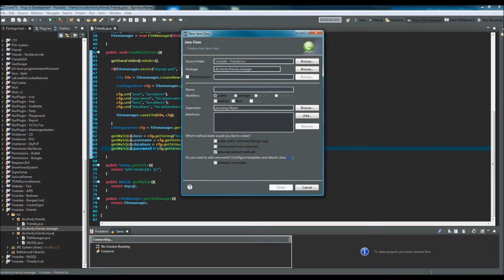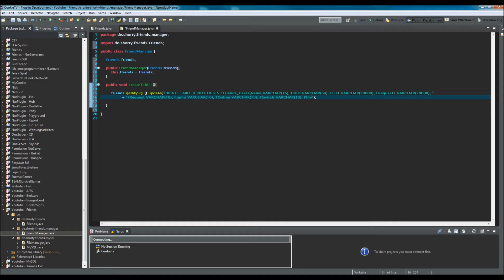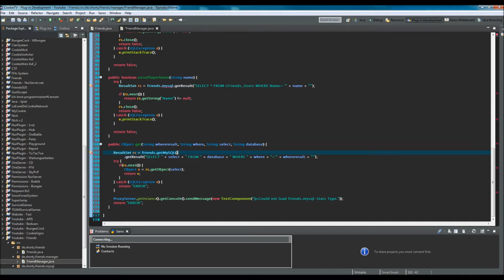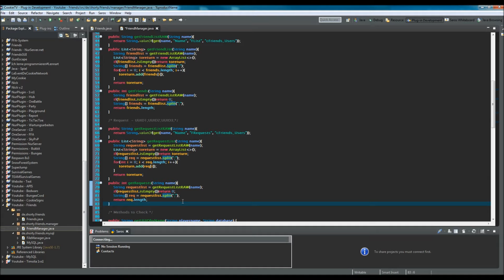► Freundesystem programmieren | #2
Weiter gehts mit MySQL :)

» Wichtige Links
➥ Meine Website» | zurzeit nicht erreichbar
➥ Meine Server» | zurzeit nicht erreichbar
➥ Code» -/-
» Meine Partner / Designer
» Besuche mich auf meinen Socialmedia Kanälen:
➥ Skype-add » Shorty.332
➥ Teamspeak-join » Baumblau.de | NurServer.net
» Intro | Outro
➥ Outro-Background » CookieTV
➥ Outro » CookieTV
➥ Minecraft-Clips » by Achso
» verwendete Musik
➥ Intro » Alan Walker - Spectre
➥ Outro » * - Jetlife
➥ im Video » Heroes Tonight, Symbolism, Spectre, Fade, JetLife
» Schlusswort :)
 Wenn dir meine Videos gefallen,
 unterhalten oder weiterhelfen
 oder nicht gefallen,
 würde ich mich sehr über eine
 Bewertung freuen! :)